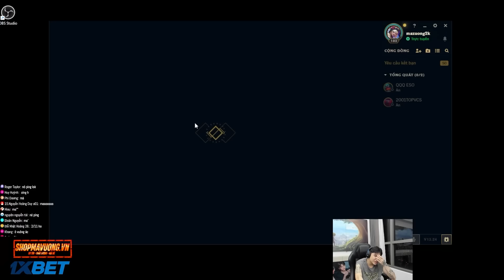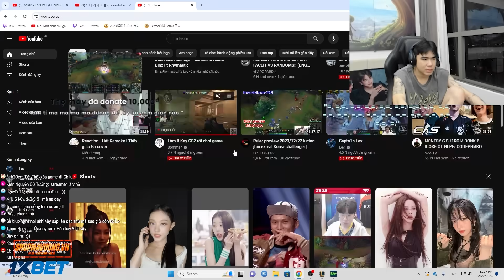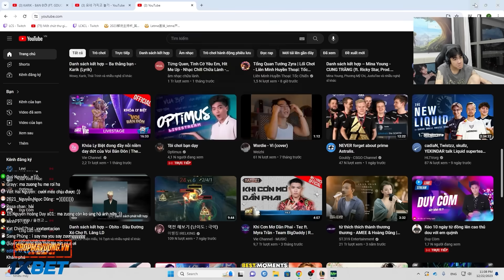ZEROS BẤT ỔN VỚI GAME ĐẤU SIÊU TROLL, BẮT GẶP THANH NIÊN GIÁO ÁN THE BAUSFF VÀ CÁI KẾT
Vào gr tâm sự cùng Lok nha.